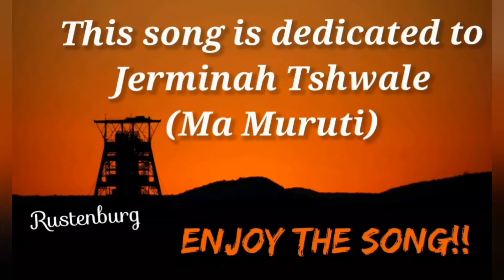Loslappie performed by Limited Trio.